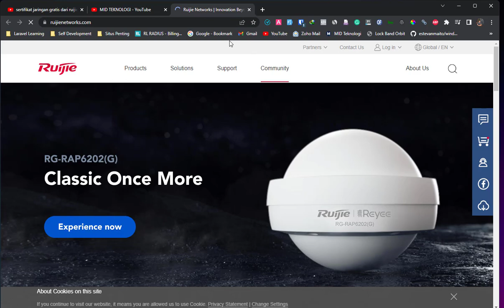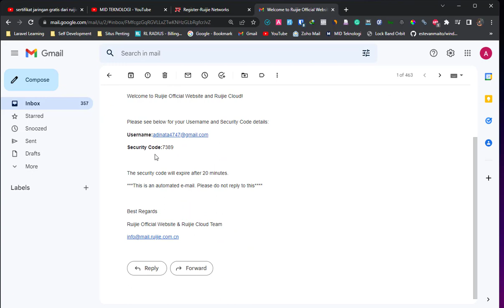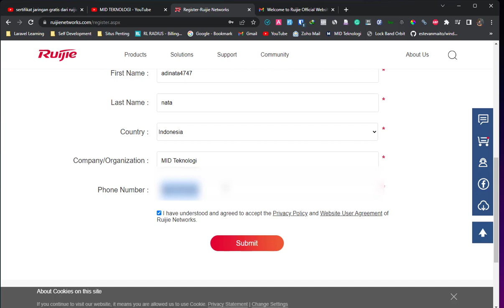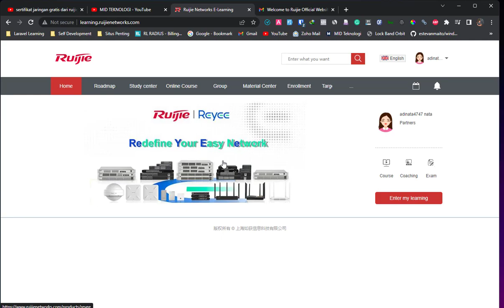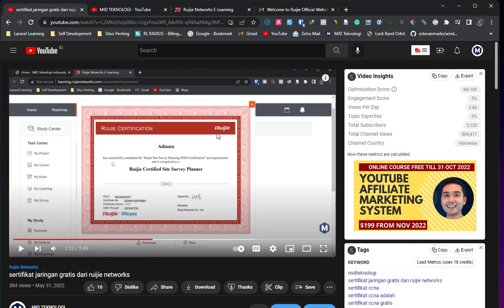Simak, Cara Daftar Akun Ruijie E learning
# Inilah Cara Daftar Akun Ruijie E learning, setelah anda berhasil mendaftar akun e-learning ruijie segera ikuti e-coursenya dan dapatkan sertifikat ruijie gratis